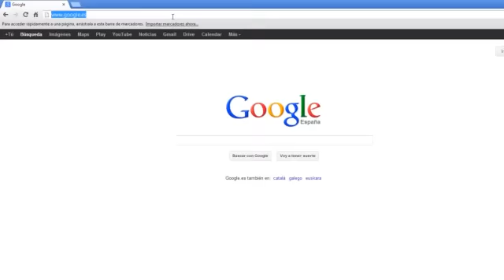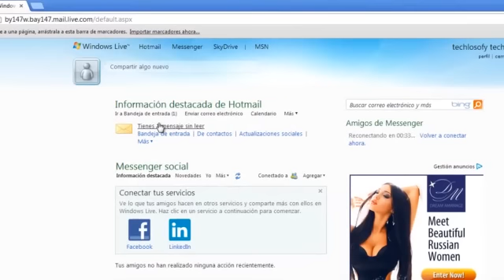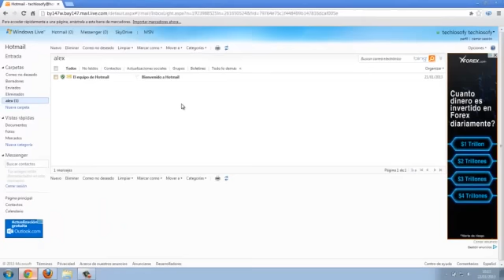Cómo acceder a nuestra cuenta de Hotmail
Sencillas instrucciones para entrar en nuestra cuenta de Hotmail, y administrar bandejas